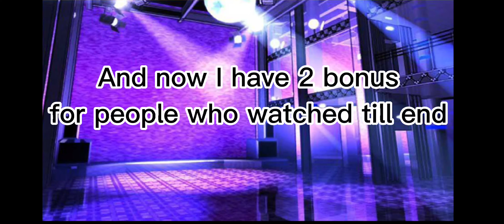Die young my Afton family AU + something about nightmare animatronics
So what do you say about Aftons who breaks to songs all the time? 😁
About nightmare animatronics. William had made a lot of animatronics. Some were dismantled, and some simply disappeared without a trace. William had an idea to make scary animatronics, but parents didn't like it, so scary animatronics were left in parts and service. But, a month later when William decided to dismantle them, he found thet they have disappeared. As you understand, Nightmare and Goldy took them. Night had gave them part of his power, so they are half animatronics half nightmares. They can't teleport or go to the daylight, but they can turn into plushies. Chris didn't know that they're real. He thought that only Night and Goldy were real.
Anyway, have a nice day, morning, evening or night, and don't be shy to ask questions! 😝